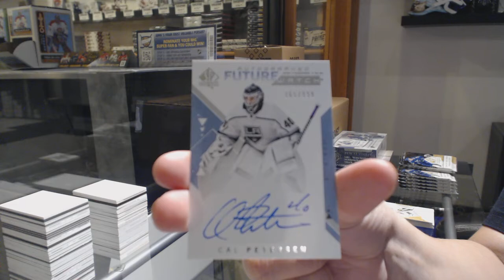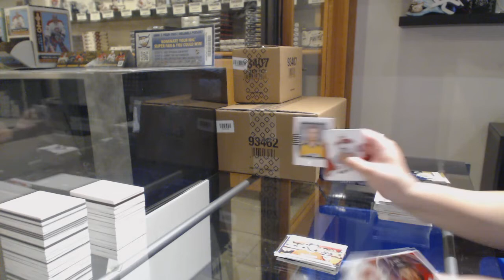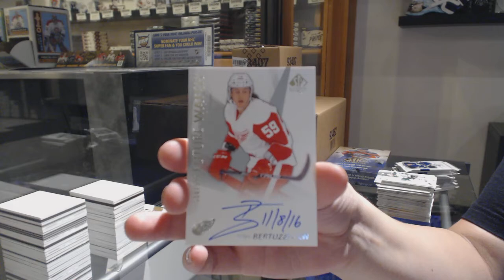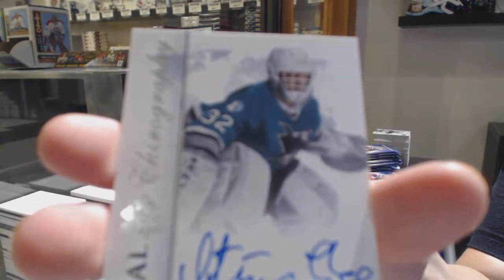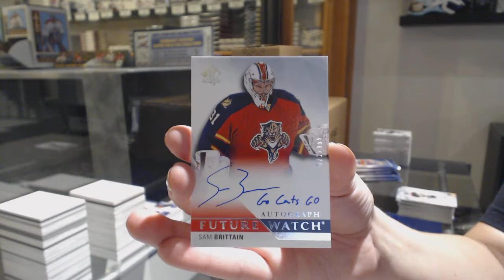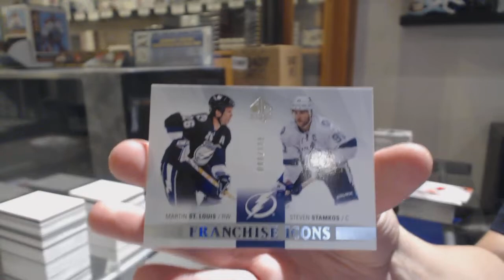Three Years of Upper Deck SP Authentic Hockey 3 Box Break - C&C GB #10,754